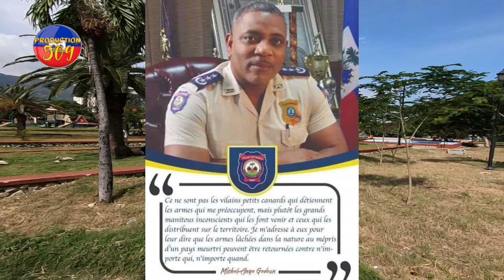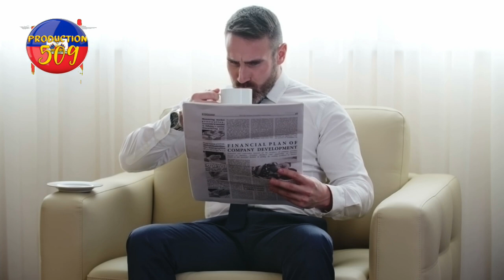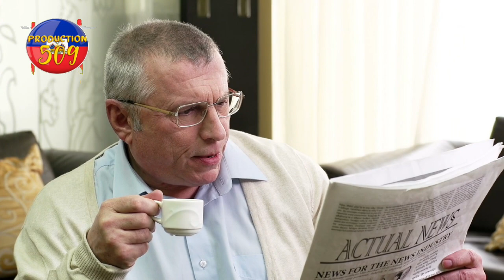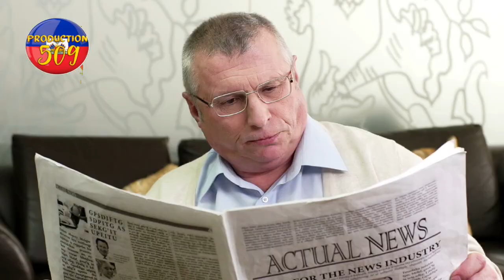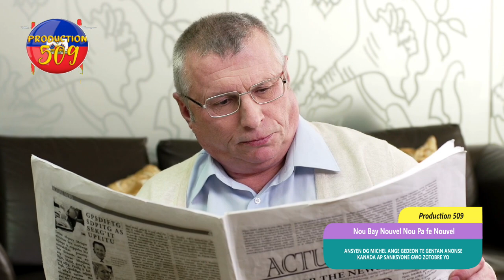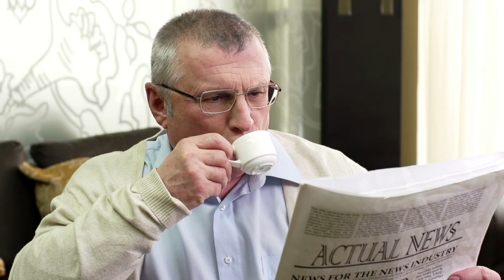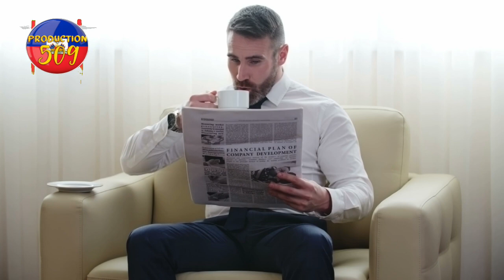ansyen DG MICHEL ANGE GEDEON t gentan anonse kanada ap sanksyone zotobre yo sendomeng pral sezi byen